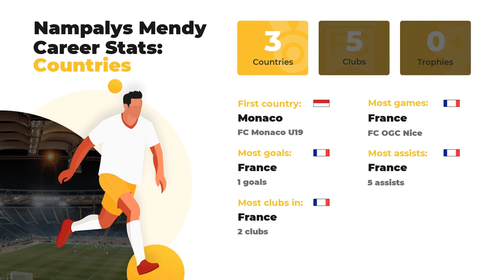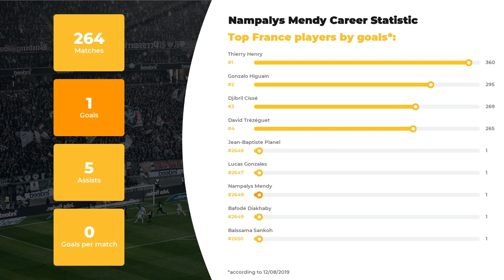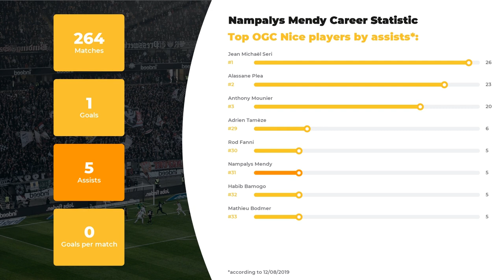Nampalys Mendy Football Stats ⚽ Age, Current Team, Nampalys Mendy Net Worth ⚽ WorldGoalStats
At WorldGoalStats, our team of footballheads is glad to bring you relevant info about Nampalys Mendy. Our team of football experts is proud to fill you in on Nampalys Mendy stats in a big football career, his net worth and Personal Record.

If you want to learn everything about Nampalys Mendy, including Top football clubs he’s played in, his Current team or more personal things, for example, Salary, Height, Weight, or Age, WorldGoalStats is your ultimate source! We also made a promise to the god of football that we’ll  keep you aware of the main football stats.

Check out the video to finally discover how many goals Nampalys Mendy has scored throughout his career and in what teams he used to play. As a bonus, you’ll discover the comparative stats of Nampalys Mendy skills and accomplishments in terms of everyone’s favorite clubs and national teams, as well as goals and assists statistics.

Full list of Nampalys Mendy skills and stats:

Name and surname: Nampalys Mendy
Field position: Defensive Midfield
Birthday/Age: 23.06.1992 / 27 years old
Height: 167 сm
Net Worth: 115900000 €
Last FC: OGC Nice

Full list of Nampalys Mendy Clubs activity stats:

FC OGC Nice: 140 apps ⚽ 1 goals ⚽ 5 assists
FC Monaco: 80 apps ⚽ 0 goals ⚽ 0 assists
FC Leicester: 43 apps ⚽ 0 goals ⚽ 0 assists
FC Leicester U23: 1 apps ⚽ 0 goals ⚽ 0 assists

Don’t forget to check out more of our videos to examine the comparative data of other world TOP soccer players and discover their Net Worth and Salaries Everything that’s great about the world of football is brought to you on a silver plate by WorldGoalStats team.

Share your likes and add WorldGoalStats to your favorites to keep yourself up-to-date with all new statistics.

WorldGoalStats Youtube channel is not an official representative of Nampalys Mendy or any football team mentioned in the video. All football statistic information used in this video is available for public use.